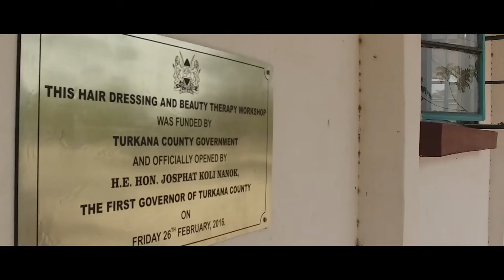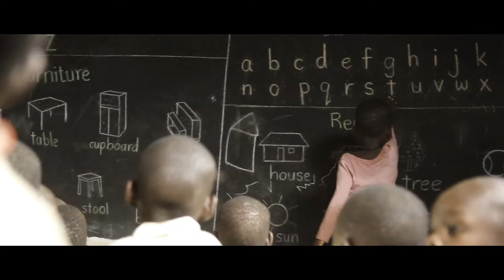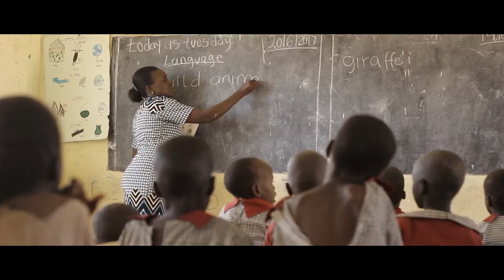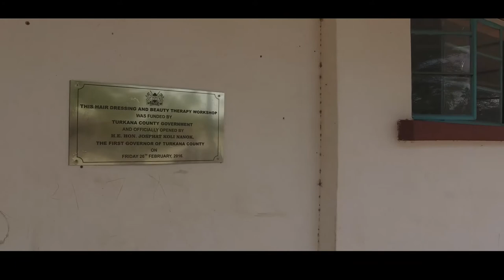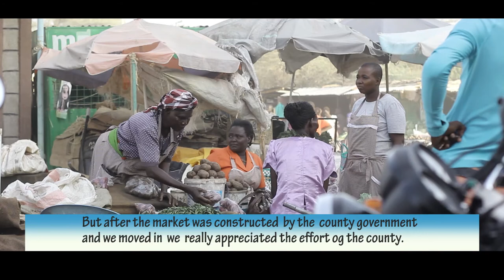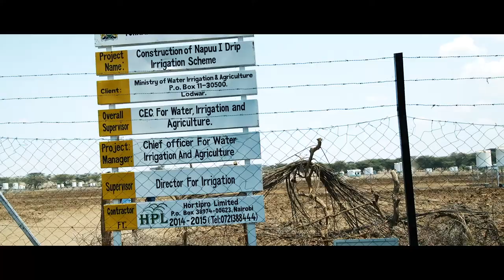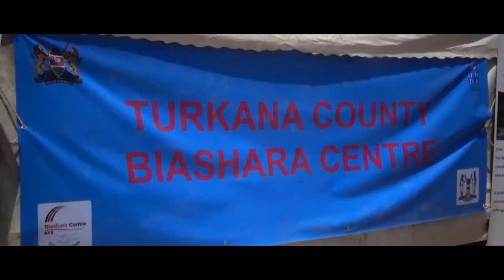Turkana county devolution documentary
The ducumentary will take you through how Turkana county is enjoying the fruits of Devolution.from health care ,food security to infrustructure.welcome to Turkana county.